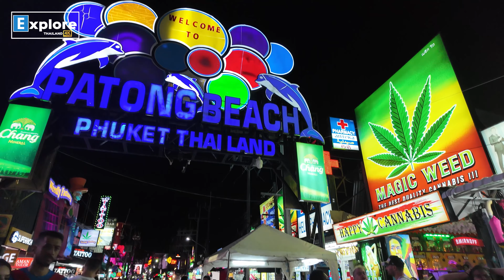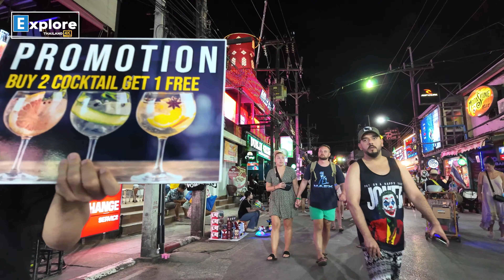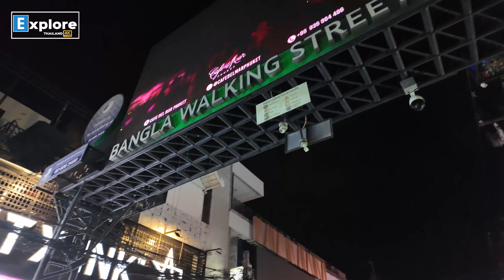Explore Thailand's Vibrant Walking Street: Bangla Road, A Journey in 4K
Welcome to Pocket Bangla Road 4K, your ultimate guide to exploring the vibrant and bustling walking street of Thailand. Join us on a mesmerizing walking tour as we uncover the hidden gems found along this famous stretch.